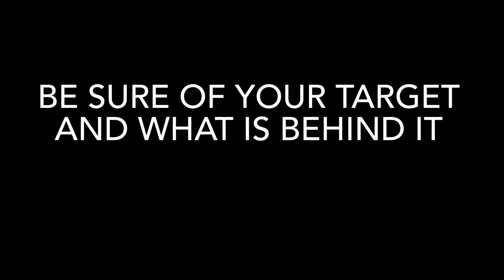Be Sure Of Your Target And What Is Behind It